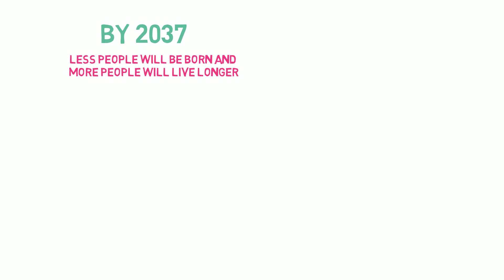Age at Work - the opportunities and challenges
Explore the opportunities and challenges of an ageing workforce. Is your business ready?